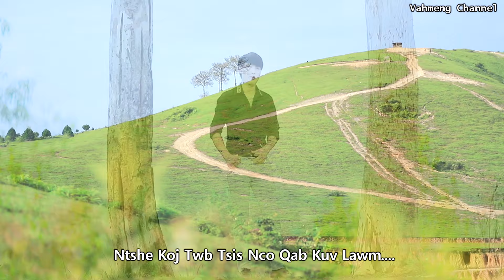Hnub No Pom Koj: By Pheej Lauj: Nkauj Tawm Tshiab 2023